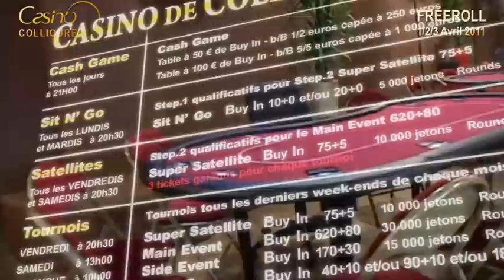Freeroll Collioure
Le freeroll exceptionnel du casino de Collioure, les 1 2 et 3 Avril 2011.
30 000 Euros garantis, 400 joueurs, 30 000 jetons rounds de 45minutes.